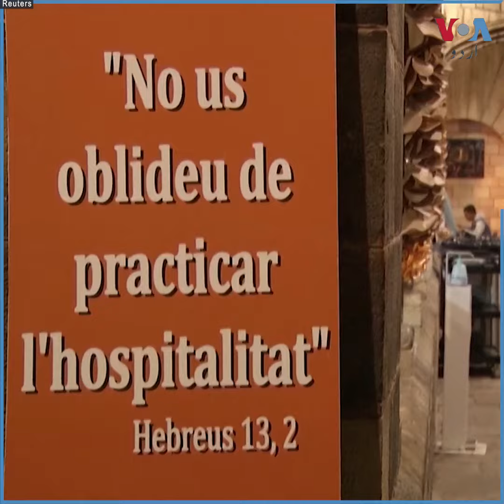Church of Barcelona in Spain Host Muslims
اسپین کے شہر بارسلونا میں ایک چرچ کرونا بحران کے دوران رمضان میں مسلمانوں کی میزبانی کر رہا ہے۔ اس چرچ کے برآمدوں میں مسلمانوں کے لیے افطار کا انتظام کیا جاتا ہے اور اذان بھی دی جاتی ہے۔ ہر روز پچاس سے زائد بے گھر افراد یہاں افطار کرتے ہیں۔ مزید تفصیلات دیکھیے اس رپورٹ میں